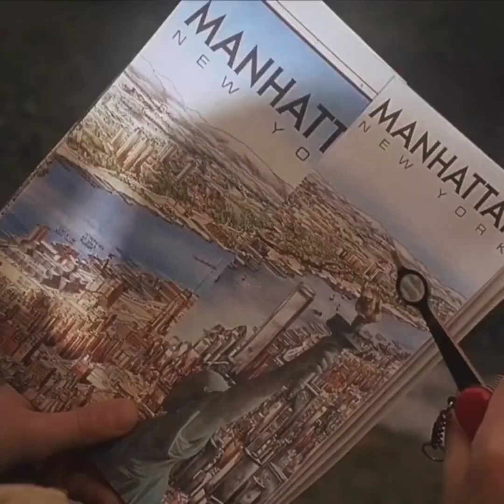Home Alone Christmas tiktok edits 🎄🎄